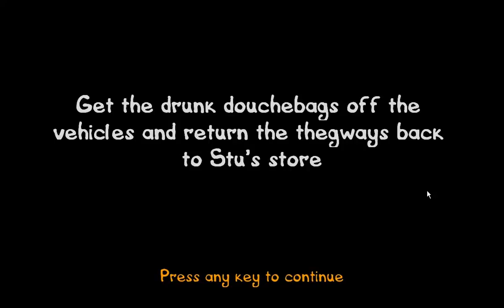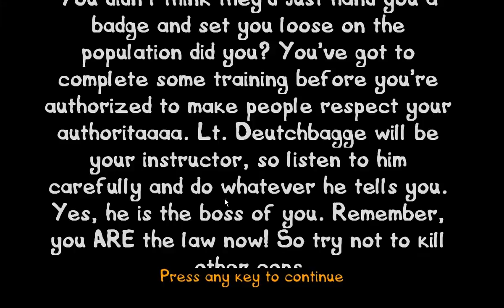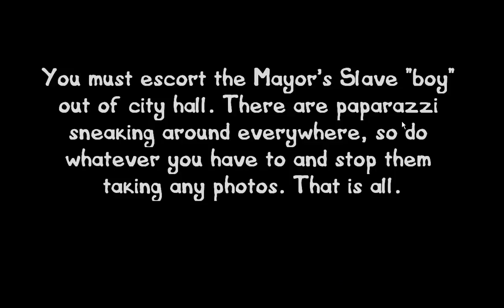『 澄心 』佐生-喋血街頭III-Part-4YA~我帶我的狗狗走了~嗄..他又去咬別人了..我的狗被逮捕了..